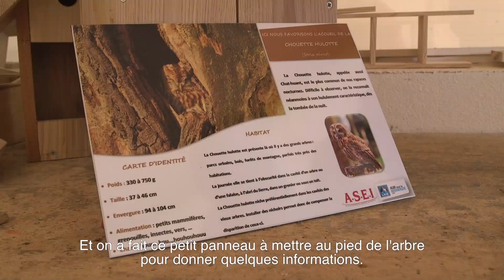ASEI Trophees RSE FAS Andre Billoux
Les résidents du FAS André Billoux de l'ASEI sont primés aux Trophées RSE, pour leur projet en faveur de la protection de la faune et la flore, en partenariat avec la Ligue de Protection des Oiseaux